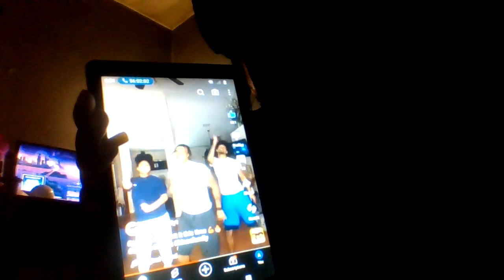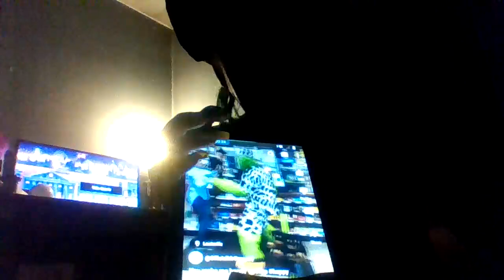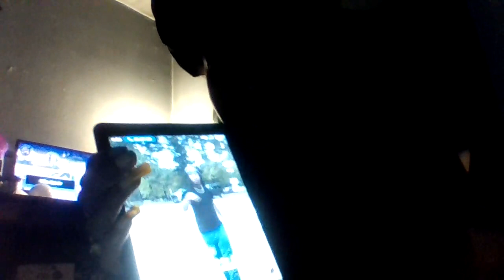VID 20231128 184119 thats why im down the street calling them deaf dumb and stupid i started it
with the battel of bull run nigga to the united stats is all oof mexico pluse they so goddamn stupis the whole place where a battel was fought is a graveyard minuse the markers and cenmitary o took it is how i own the united states of america and my prespectine on the situation is the states need to be redrawn to accomdate othe non guilty hand understand we are the wold song and thats the onlything going on like when the berlin wall came down now the mexic wall needs to come down the only diffferance is not the animals iff the us army steps cause you cant cure cocaine with gasoline they can step and make all who objct fight over in the middel east and bring the non guilty muthafucking hlome cause hitler is a white mexican and so is sadaam hussien and osama bin lauden from the us not the midddel east then  they are going in broke moutiin theres two orr three thats non guilty  that helps me